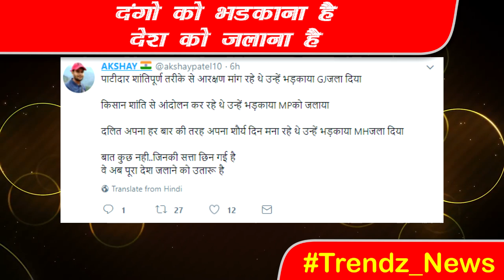दंगो को भड़काना है देश को जलाना है।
Editor: Anuj Gupta
Voice Over: Jyoti Sharma
Srcipting: Amita Thapa & Ram Ajor